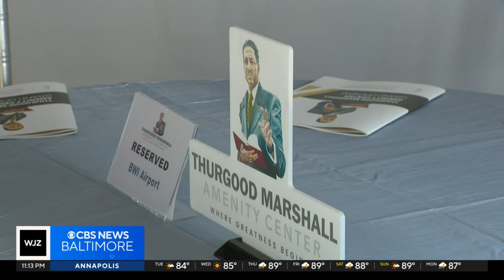Thurgood Marshall Amenity Center honors civil rights icon